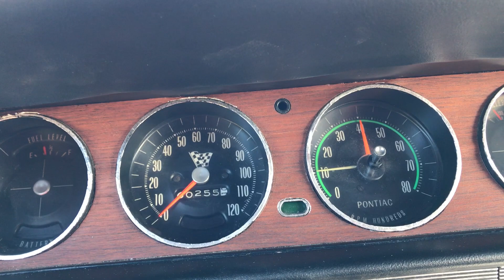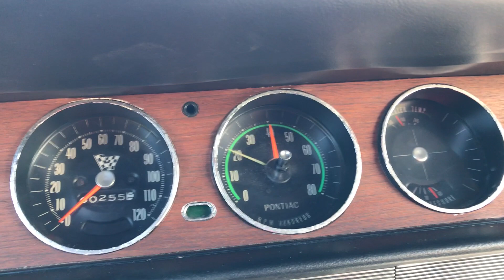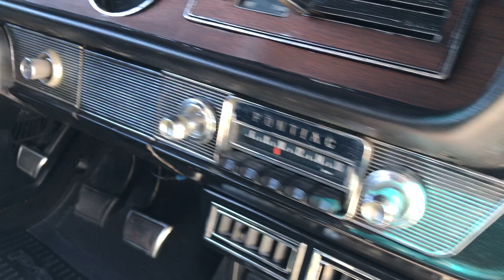1965 Pontiac GTO PHS Docs, 389 4-speed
1965 Pontiac GTO, PHS documented Real Deal!! 389 4-speed! Montero Red, Vintage A/C, P/S, P/B, AM/FM/CD player, factory dual exhaust and much more all for sale at Sabettas Classics.